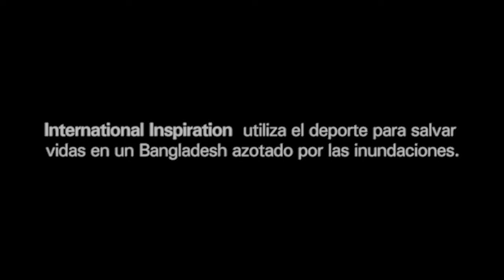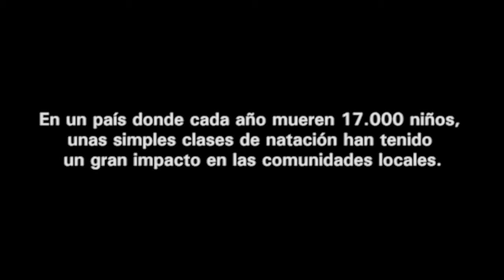Aprender a nadar salva vidas en Bangladesh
"Inspiración internacional" fomenta las clases de natación en Bangladesh, país azotado por las inundaciones. 17.000 niños mueren cada año en este país. Gracias a un programa, fomentado ahora por International Inspiration, unas simples clases de natación están salvando centenares de vidas. Los niños menores de dos años son las víctimas más abundantes y suelen ahogarse a menos de 20 metros de su casa.